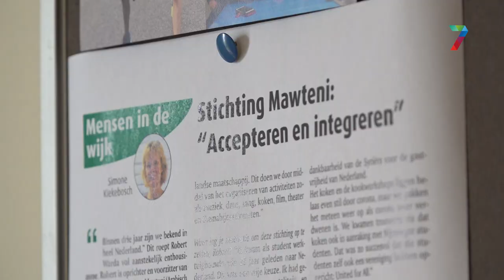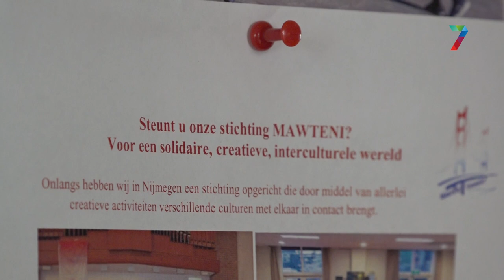Nijmeegse stichting maakt kans op landelijke prijs